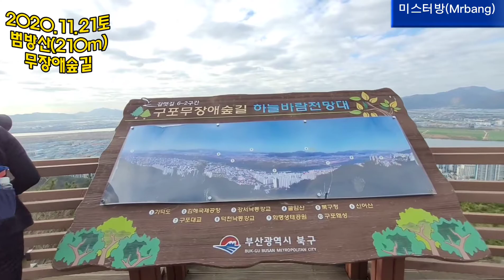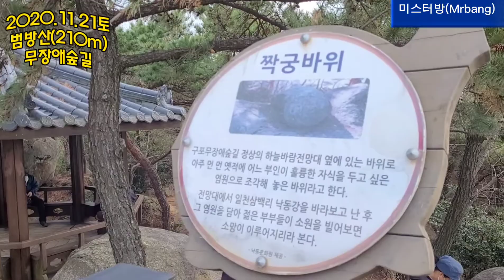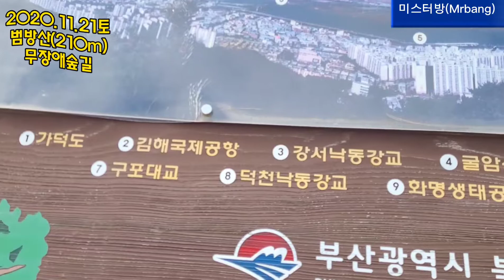[산행] 범방산(210m) 구포무장애숲길!!! 2020.11.21토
가까운 범방산을 산행했습니다^^